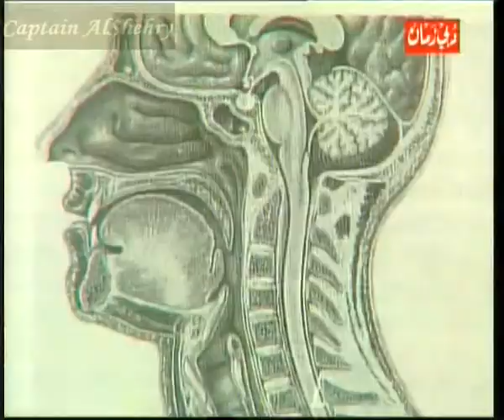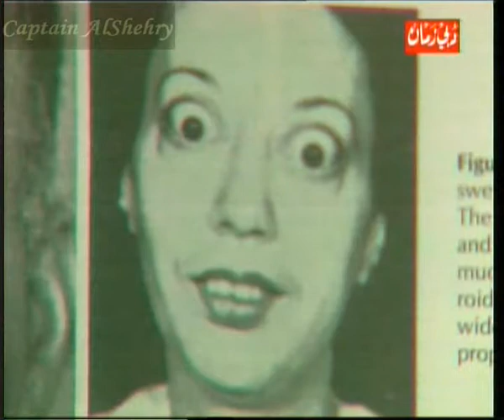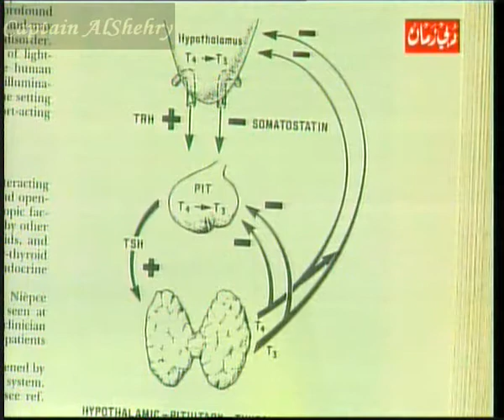وظائف الغدد الصمـّاء و أمراضها - د.أحمد خير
من برنامج / البيت العربي / قناة دبي زمان